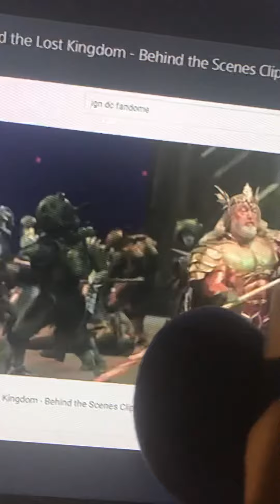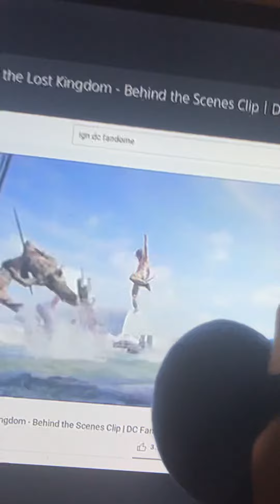Aquaman and the lost kingdom -Behind the scenes Clip Reaction | Dc fandome